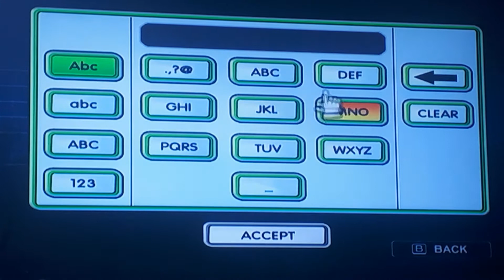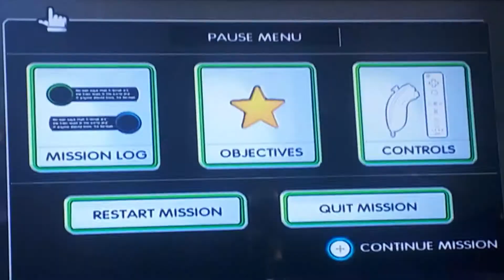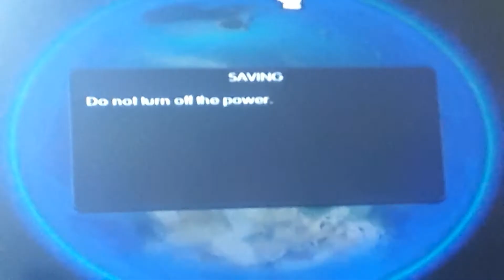Battalion Wars 2 Let's Play Part 1: Prologue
Flashback Mode: Control the Army of Solar Empire
200 years ago was the battle between Iron Legion and Solar Empire. Empress QA-Len has the Staff to destroy the Iron Tower To defeat the Iron Legion Army